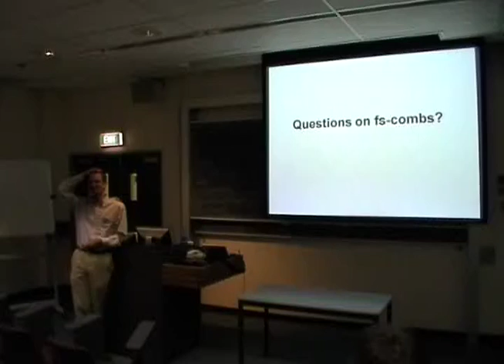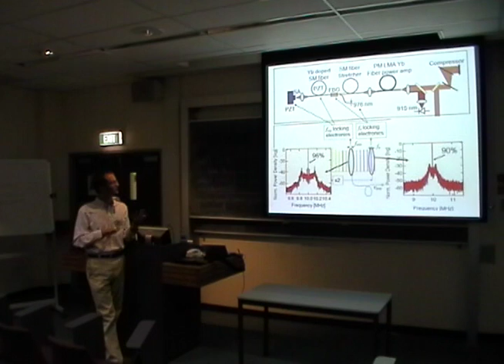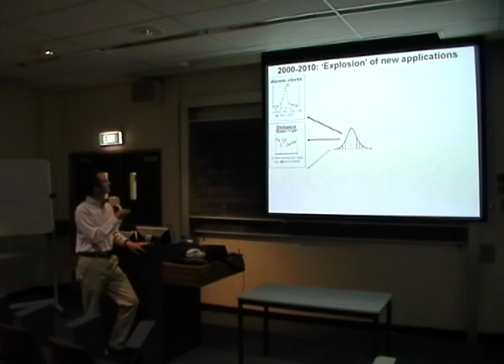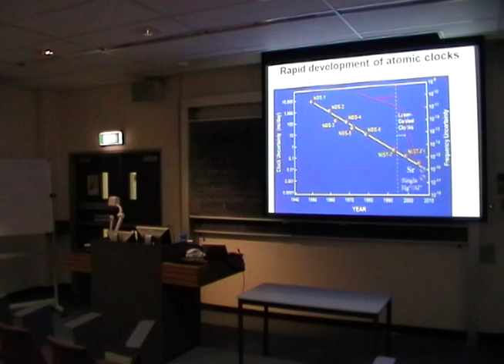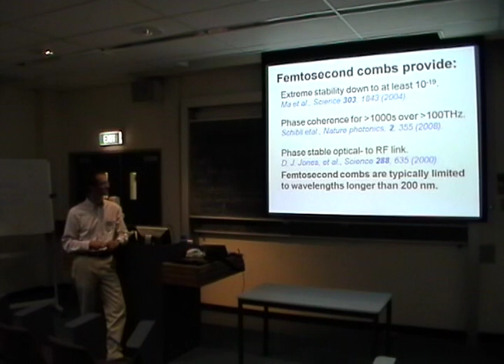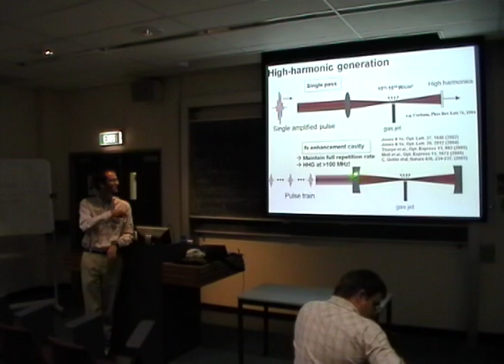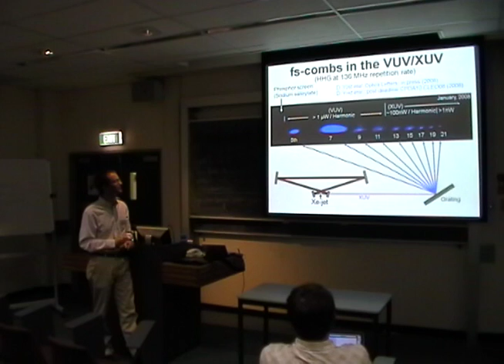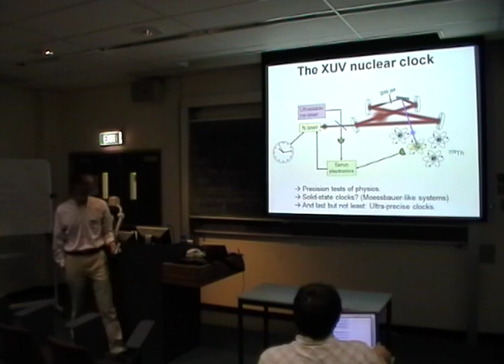Ultrafast Revolution Lecture IV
I-CAMP 2010 Australia Thursday June 24 Thomas Schibli The Ultrafast Revolution Lecture IV  Education Building Rm 424, University of Sydney, Australia  2:25pm Thursday June 24, 2010